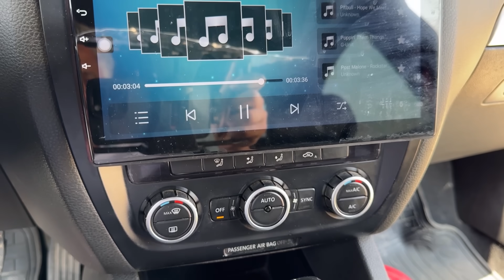Fastest Jetta Tested اسرع جيتا في مصر